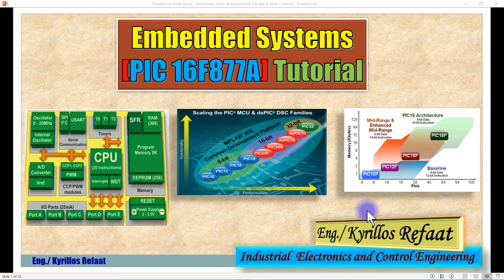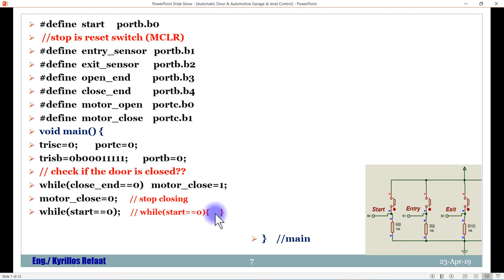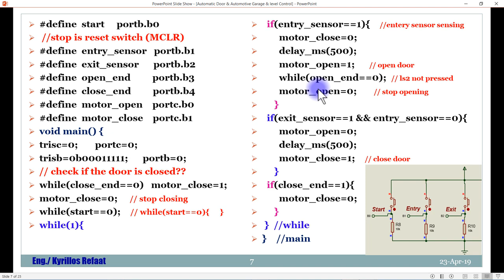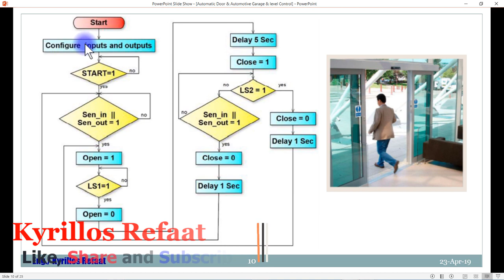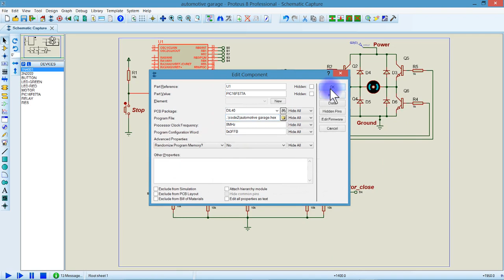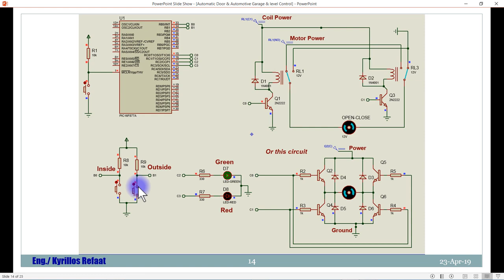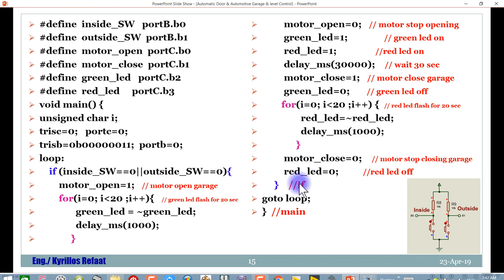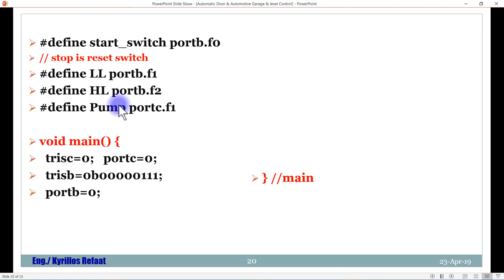Automatic Door & Automotive Garage & Level Control | Embedded Systems | Kyrillos Refaat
تطبيقات مهمة مثل فتح البوابة وغلقها اتوماتيك - الجراج البسيط -التحكم في مستوي السائل وهناك المزيد خلال الفيديو
PDF:

لمشاهدة سلسلة الاردوينو اونو وميجا 2560 الاحترافية من البداية من هنا:
لسلسلة الامبيديد سيستم الاحترافية من البداية من هنا:
لسلسلة اللابفيو المتقدمة في التحكم والتصميم من هنا:
لسلسلة فيديوهات مهمة وبرامج اساسية للكمبيوتر واللابتوب من هنا:
انضم لجروب اتعلم صح لتصبح مهندس محترف علي الفيس بوك لمتابعتنا دائما:
شكرا جزيلا
كيرلس رفعت